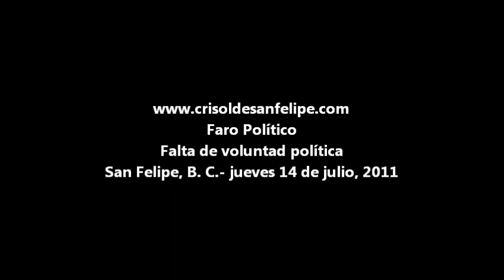Falta de voluntad política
SAN FELIPE, B. C.― Al no contar los delegados con atribuciones de verdadera representación del alcalde, hace que la anarquía prive en las delegaciones y los deseos de independizarse de la cabecera municipal, sea una constante entre los habitantes.